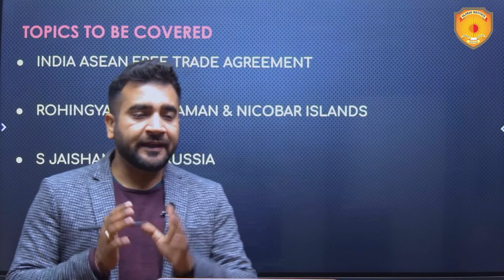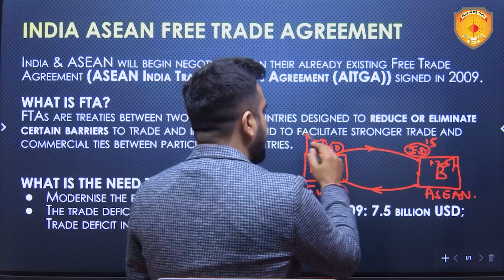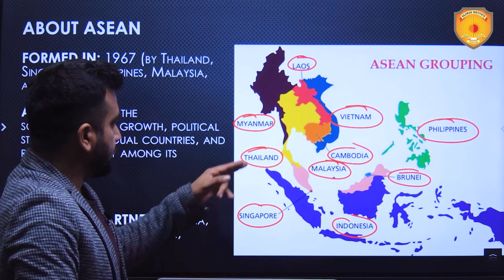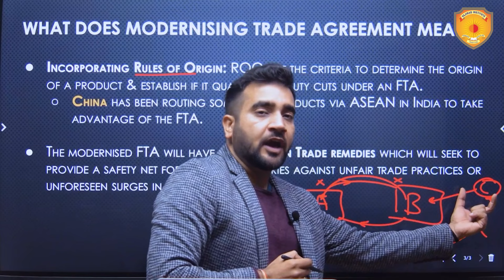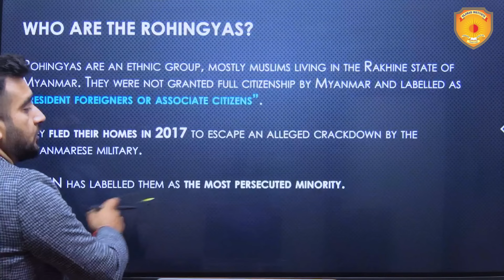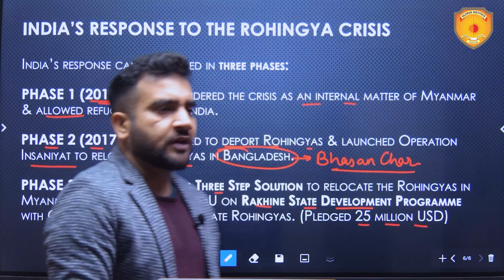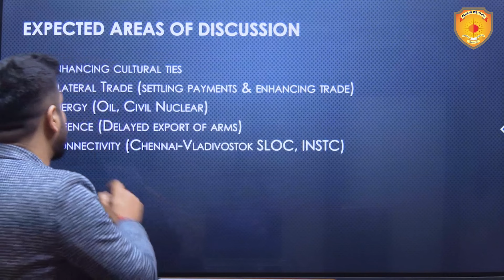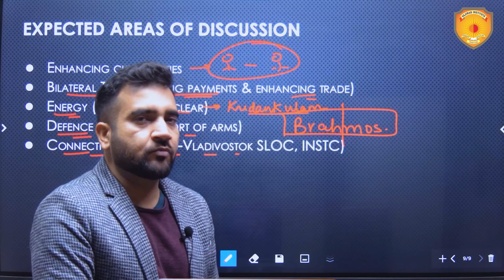Important News Analysis 26 December 2023 | The Hindu Analysis | Vajirao and Reddy Institute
Important News Analysis 26 December | The Hindu Analysis | Daily Current Affairs for UPSC CSE IAS | Vajirao and Reddy Institute

You will also get access to “Today's Analysis Handout” for each session, which will help you revise and consolidate your learning.

Important News Analysis (INA) for UPSC, CSE, IAS & State PSC. Important News Analysis covers important news articles and editorial analysis from The Hindu Newspaper, Indian Express, PIB News, Down to Earth Magazine, and Yojana magazine in the required depth mainly for UPSC, CSE Preparation, and General Studies for all competitive examinations. The aspirants are advised to watch the entire video lecture for a better understanding of all the topics till the end.

upsc syllabus
upsc online
upsc exam
upsc cse 2024
civil preparation
upsc preparation
upsc motivation
upsc online
indian express
ina analysis
upsc 2024
the hindu newspaper
Indian Express
pib news
down to earth magazine
yojana magazine
current affairs
current affairs
editorial Discussion
editorial analysis

the hindu
the hindu for competitive exams
current affairs in hindi
hindu analysis
the hindu live
hindu editorial
daily current affair
current affairs
September News paper analysis
current gk